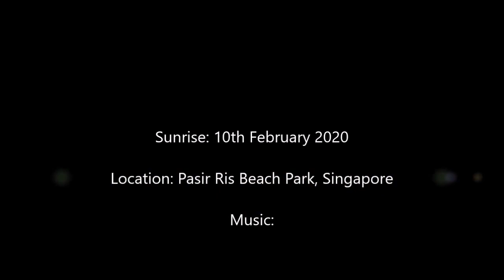Sunrise 10th February 2020